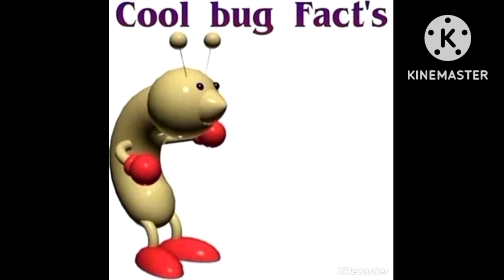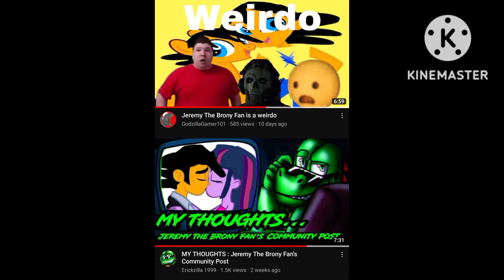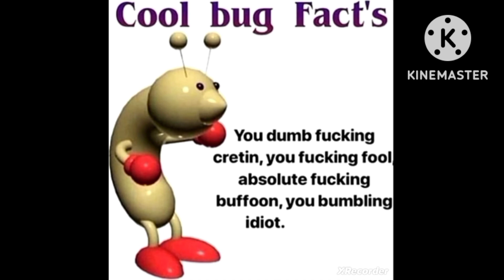Exposing Jeremy the brony fan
for letting us know about Jeremy I'm sorry if your name didn't get in the shout out